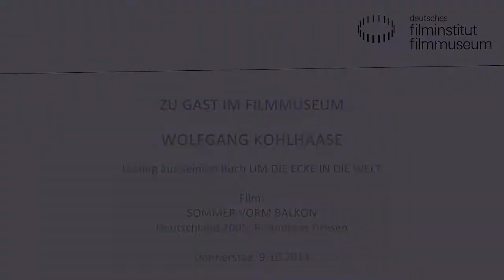Lesung aus „Um die Ecke in die Welt“ von Wolfgang Kohlhaase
Wolfgang Kohlhaase zu Gast im Deutschen Filmmuseum, Lesung und Publikumsgespräch zum Film SOMMER VORM BALKON

Wolfgang Kohlhaase gilt als einer der wichtigsten Drehbuchautoren der deutschen Filmgeschichte. So erhielt er den Goldenen Ehrenbären auf der Berlinale 2010 und den Deutschen Filmpreis für sein Lebenswerk 2011. Kohlhaase liest im Deutschen Filmmuseum aus seinem zur Buchmesse erschienenen Essayband „Um die Ecke in die Welt“, in dem er Anekdoten aus der deutschen Filmbranche, von Stars und Sternchen erzählt sowie Gedanken und Erinnerungen zu Kollegen, Freunden oder früheren Filmarbeiten schildert.

Wolfgang Kohlhaase, geboren 1931 in Berlin, lebte nach dem Zweiten Weltkrieg in der DDR und ist seit 1952 freischaffender Schriftsteller und Drehbuchautor. Sein Durchbruch gelang ihm Mitte der 1950er Jahre mit einer Reihe von neo-realistischen Filmen unter der Regie von Gerhard Klein. 1967 markierte das antifaschistische Kriegsdrama ICH WAR NEUNZEHN den Beginn einer langjährigen kreativen Partnerschaft von Kohlhaase mit dem Regisseur Konrad Wolf, mit dem er bis zu dessen Tod herausragende Filme wie DER NACKTE MANN AUF DEM SPORTPLATZ und SOLO SUNNY realisierte. Seine erfolgreiche Zusammenarbeit mit Frank Beyer überdauerte gar den Fall der Berliner Mauer. Kohlhaase schrieb seit der Wende Drehbücher für so herausragende Regisseure wie Volker Schlöndorff und Andreas Dresen und lehrt an verschiedenen Hochschulen.

SOMMER VORM BALKON
Deutschland 2005. R: Andreas Dresen. Drehbuch: Wolfgang Kohlhaase. D: Inka Friedrich, Nadja Uhl.105 Min.
Nike und Katrin wohnen in einem alten Mietshaus im Berliner Osten und sind beste Freundinnen. Die schlagfertige Nike arbeitet als Altenpflegerin, die geschiedene Katrin sucht schon lange einen Job und kümmert sich um ihren Sohn Max. Die lauen Sommernächte indes verbringen die beiden Frauen gemeinsam auf Nikes Balkon, teilen ihre Erlebnisse und ihre Träume auf der Suche nach dem Glück. Trotz getrennter Wohnungen leben sie so irgendwie zusammen, doch als der LKWFahrer Ronald auf der Bildfläche erscheint, droht sich dieses Leben grundlegend zu ändern.